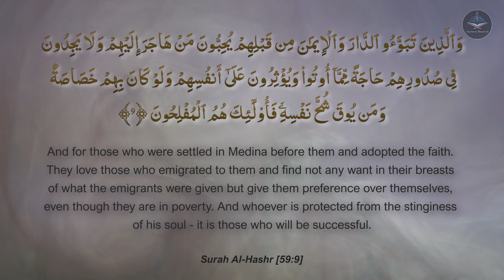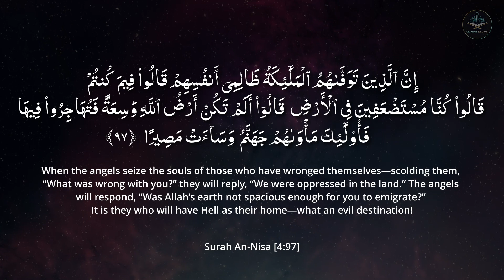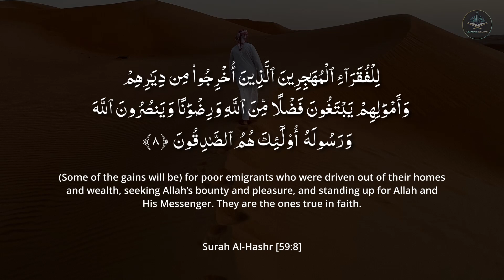How The Adhan Was Revealed! | Quranic Seerah Ep.12